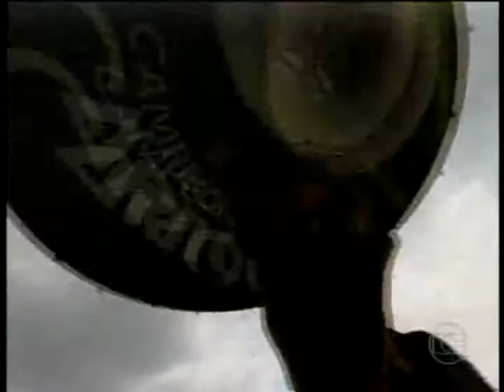MM VAS X BMA raphaelsilvano